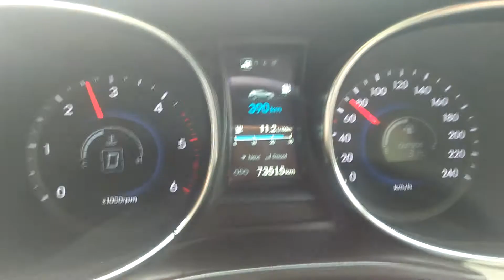Hyundai Santa Fe metre(4)